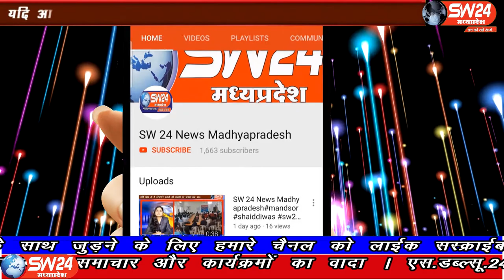SW 24 News Madhyapradesh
इंदौर में धोखाधड़ी के मामले लगातार बढ़ते ही जा रहे हैं ऐसा ही एक मामला सामने आया जिसमें लाखों रुपए निवेश करवाने के नाम पर कोलकाता निवासी युवक को ठग लिया गया। इंदौर ब्यूरो राकेश सच्चर के साथ दीपक सिंह